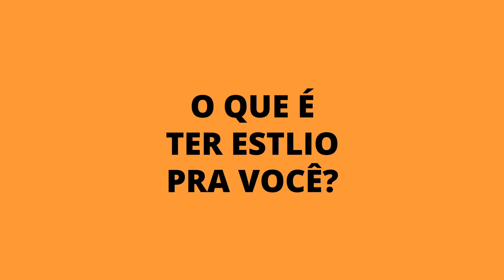WHATA&VOLTA | Matuê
Dessa vez nosso convidado da sessão de risada, falar de moda, videogame, tendências e soltar fumaça é ninguém mais ninguém menos que Matuê.

Realização: @whatazeine | @nommamedia | @block.office